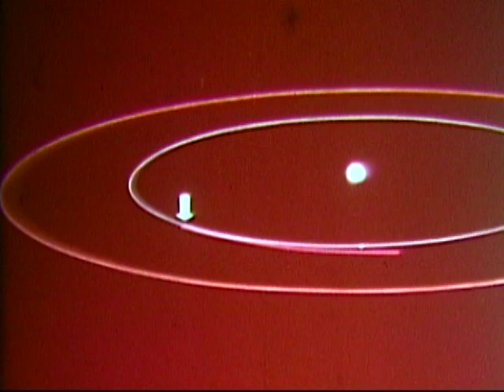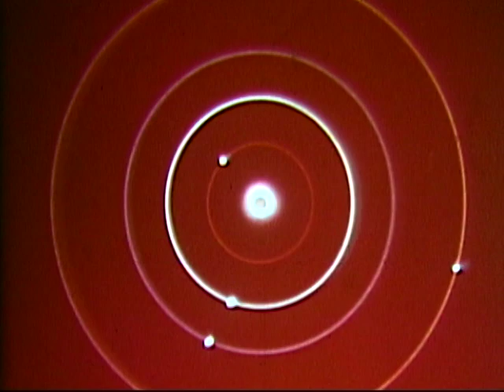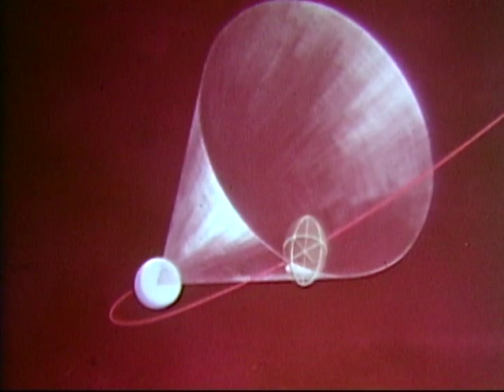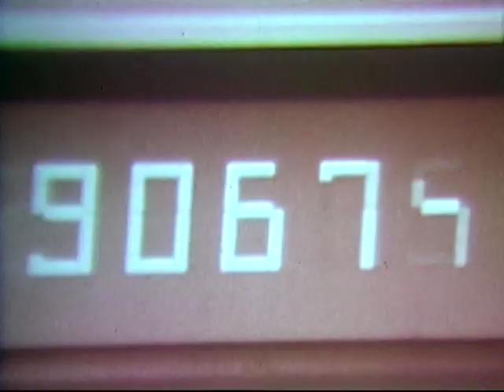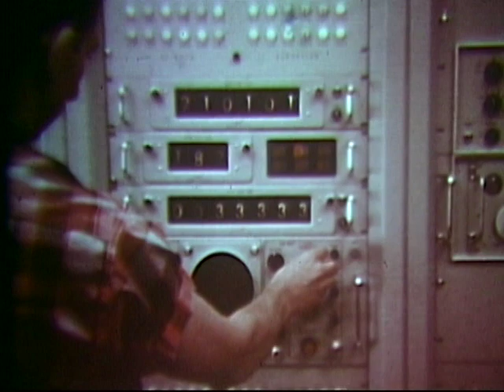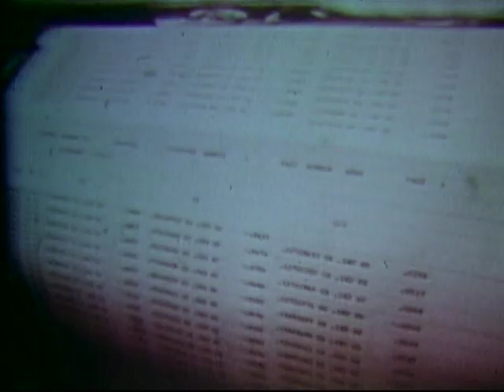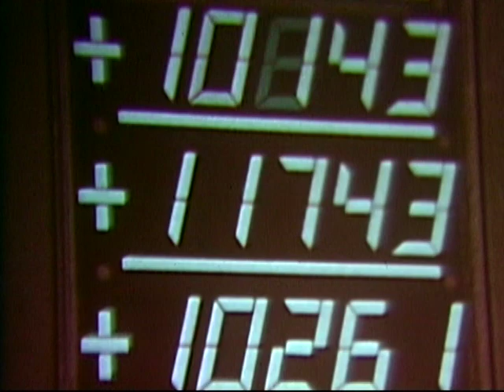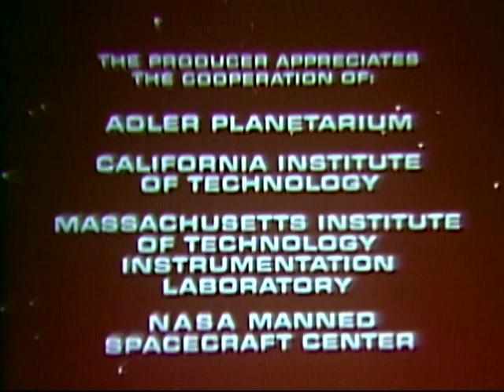Space Navigation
Space Navigation - National Archives and Records Administration 1967 - ARC 1257098, LI 255-HQ-116 - DVD Copied by Nick Stoller.  Series: Headquarters' Films Relating to Aeronautics, compiled 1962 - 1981.  This film illustrates the methods that were used for determining space trajectories, locating a spacecraft's position, and navigating both manned and unmanned spacecraft between Earth and other planets. The footage shows, through animation and live photography, the use of computers and other navigational instruments for the lunar mission and future space flights.